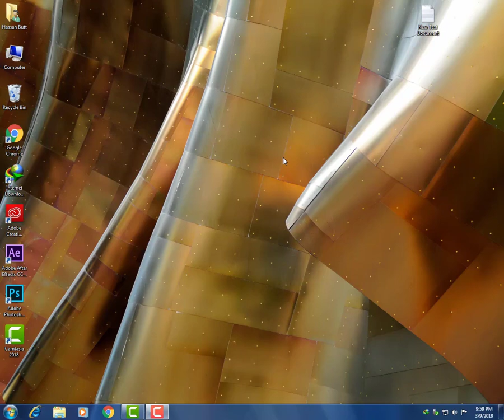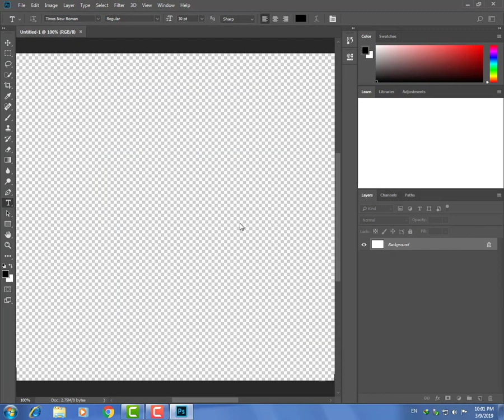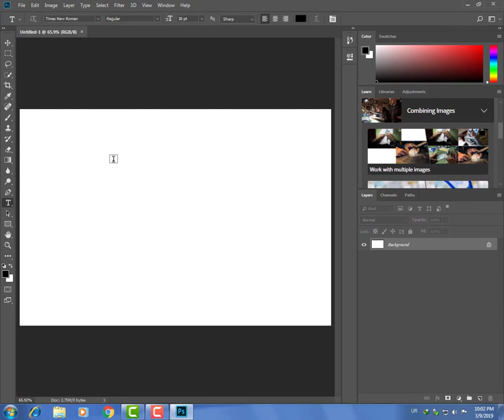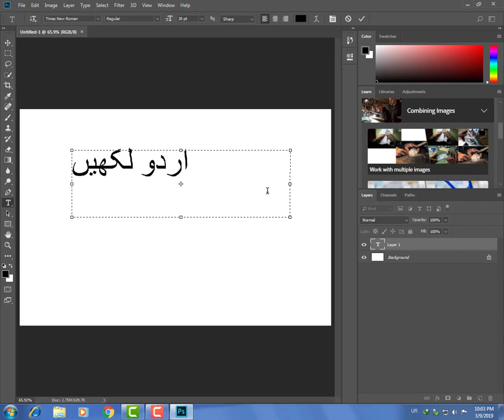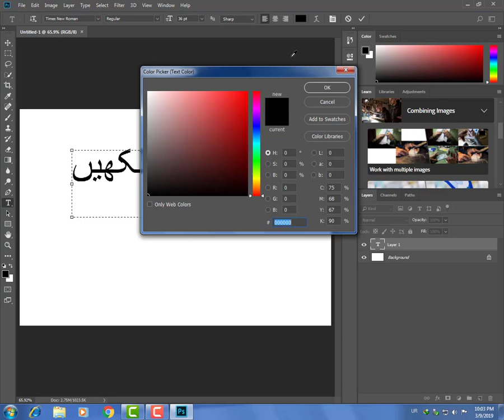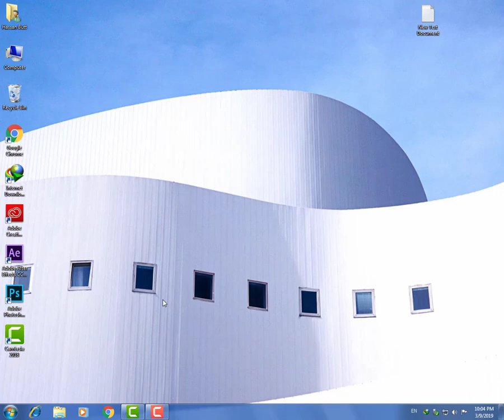Write Direct Urdu in Adobe Photoshop without any Software || 2019 New trick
Hi viewers, now you can write urdu in Adobe photoshop. Download Adobe photoshop CC 2018 as a trail version in your pc. then put this amtlib.DLL file in

For 64 bit users

C:\Program Files\Adobe\Adobe Photoshop CC 2018

For 32 bit users

C:\Program Files (x86)\Adobe\Adobe Photoshop CC 2018

And replace , now start Adobe  Photoshop CC 2018  and now you are in full version.

Download amtlib.dll here

Now restart Adobe Photoshop and see magic